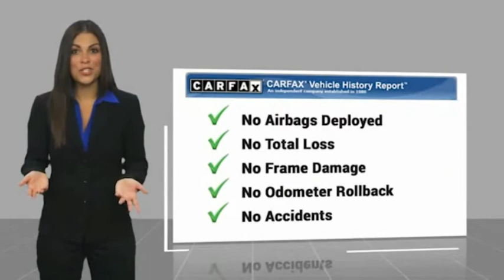2018 Jeep Grand Cherokee RIVERSIDE,TEMECULA,SAN BERNARDINO,MORENO VALLEY,FONTANA 20728A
2018 Jeep Grand Cherokee SRT 4X4 *LTD AVAIL*

Fritts Ford
8000 Auto Drive

FRITTS FORD, PROUDLY SERVING RIVERSIDE, TEMECULA, SAN BERNARDINO, MORENO VALLEY, FONTANA, AND SURROUNDING CALIFORNIA LOCATIONS. THIS GRAY 2018 Jeep GRAND CHEROKEE IS EQUIPPED WITH A ENGINE; 6.4L V8 SRT HEMI MDS, AUTOMATIC TRANSMISSION, AND RECEIVES AN ESTIMATED 13 City/19 Hwy MPG. 2018 Jeep GRAND CHEROKEE SRT 4X4 *LTD AVAIL* Ready to take home today!, 4WD. CARFAX One-Owner. Rhino Clearcoat 4WD 8-Speed Automatic SRT HEMI 6.4L V8 MDS 13/19 City/Highway MPG Call Internet for the best price at . Fritts Ford, New & Used Ford Dealer Serving Riverside, Corona, San Bernardino, Moreno Valley and Fontana, Invites You to Become a Ford Savant. People wishing to upgrade to a new 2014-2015 Ford Fusion, Focus, F-150, Explorer or Escape are invited to visit our showroom and take a test drive today. When it comes to our pre-owned car inventory at Fritts Ford, we go the extra mile in making sure that each and every model that gets slated for sale undergoes a thorough inspection first. Stock #: 20728A | VIN: 1C4RJFDJXJC250243 | 2018 Jeep Grand Cherokee SRT 4x4 *Ltd Avail* Fritts Ford